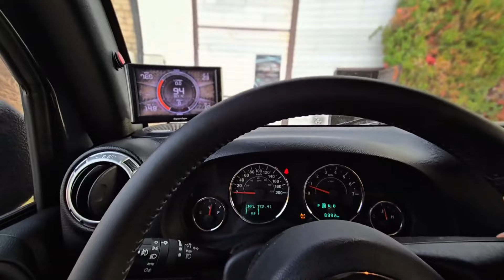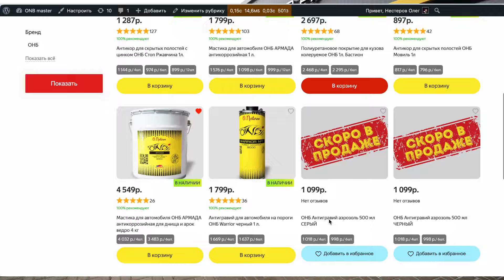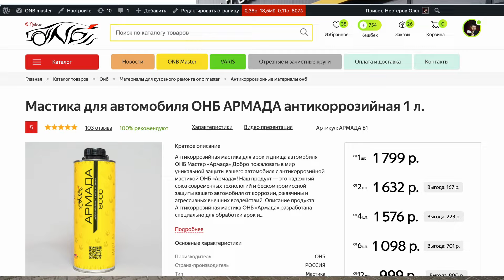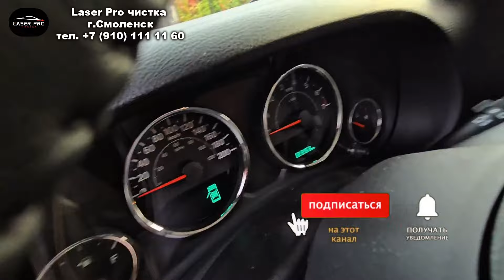Что реально происходит на сервисе при ремонте, реальный трэш формат